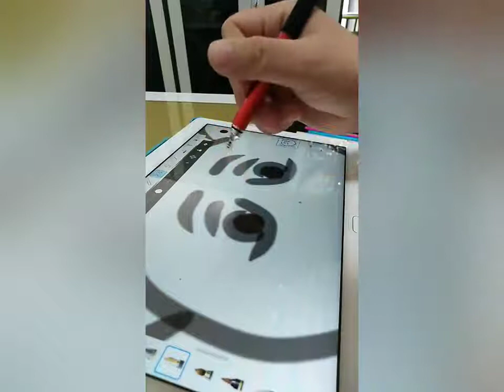3 in 1 Cloth Tip+Disc+Ball Pen High Precision Touch Screen